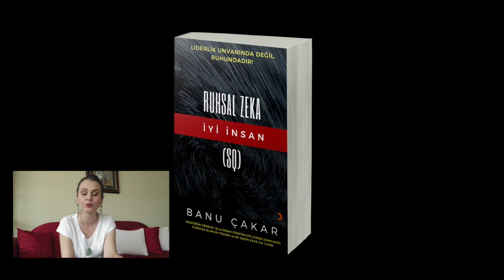SANA İÇİNDE BİR BİLGE VAR DESEM - İÇİNDEKİ BİLGE KİM? (Ruhsal Zeka)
Size beğendiğim, bana ilham veren, beni etkileyen ve geliştiren kitaplardan seçtiklerimden bazı bölümler okuyacağım. Bu videolar "İyi ki Kitaplar Var" kategorisinde olacak. Üzerine konuşup, yorumlarını paylaşacağım. Sizlerinde yorum ve önerilerini almak için sabırsızlanıyorum. Kitapların yanısıra, blog yazılarımdan da seçtiklerimi okuyacağım bu videolarda.

İlk kitap 📕 yeni çıkan Ruhsal Zeka(SQ)-İyi İnsan, sayfa 22, bölümün ismi "İçindeki Bilge Kim?"

🎯Kitabı Nereden alabilirsin?
Türkiye’nin ve Avrupa’nın her yerinden hızlı, rahat, kolay ve zahmetsizce online temin edebilirsin 😉
👉 dr.com.tr
👉 Pandora.com.tr
👉 Avrupadan almak icin tikla24.de
Ve diğer tüm online satış sitelerinde 📕
👉 isminize özel imzalı almak icin banucakar.com

Bu videonun insanlara faydalı olduğunu düşünüyorsanız; beğeni, yorum ve paylaşımlarınızla destek olabilirsiniz.

Keyifli seyirler
Sevgiler
BÇ

Kanalımda; liderliğe, insan kaynakları ve iş hayatına, ruhsal zeka ve kişisel gelişime dair içerikler paylaşıyorum.

©Banu Çakar Hukuki Uyarı:

Banu Çakar ve LiderlİK Ruhu, Banu Çakar’ın resmi tescilli markalarıdır.